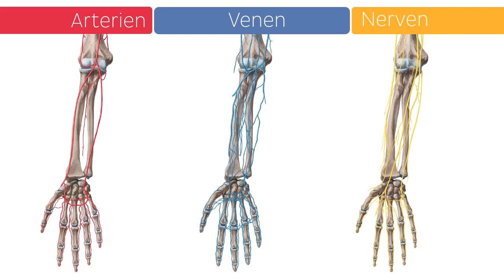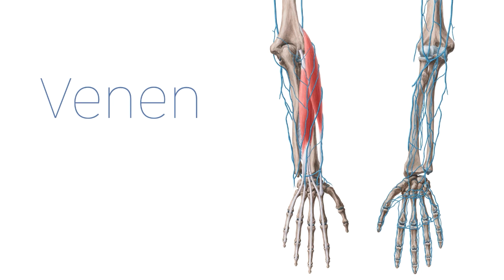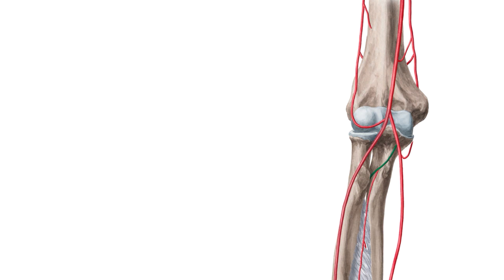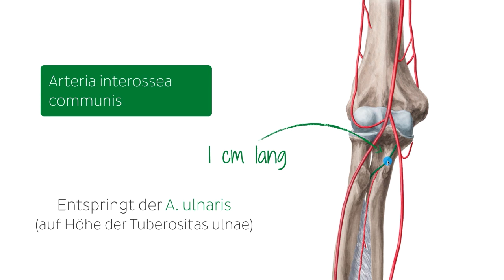Unterarm: Nerven und Blutgefäße (Vorschau) - Anatomie des Menschen | Kenhub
Herzlich willkommen zur Vorschau zu unserem Tutorial "Nerven und Blutgefäße von Ellenbogen und Unterarm"!

Du musst Anatomie lernen und weißt nicht, wo du anfangen sollst? Keine Angst! Wir haben den ★ Ultimativen Anatomie-Lernguide ★ für dich. Und das völlig kostenlos. Worauf wartest du noch? Lade ihn dir herunter:

Du denkst, du hast das Thema verstanden? Dann teste jetzt dein Wissen mit unserem Quiz zu den Blutgefäßen und Nerven von Ellenbogen und Unterarm

Lies mehr über die Knochen und Muskeln des Unterarms in unserem kostenlosen Artikel

Noch mehr spannende Videos, interaktive Quizze, leicht verständliche Artikel und einen Anatomieatlas zu allen Themen der Anatomie und Histologie findest du

Viel Spaß!